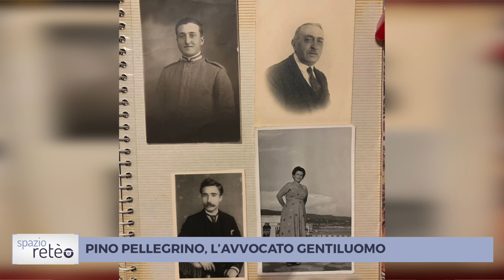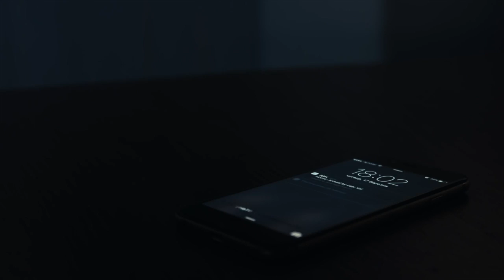Spazio Reteo, "Pino Pellgrino, l'avvocato gentiluomo"